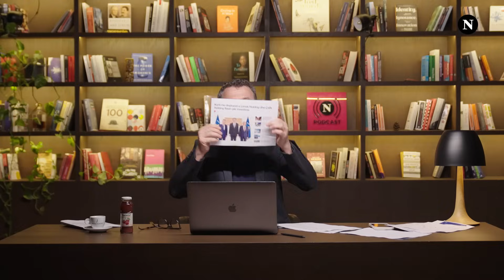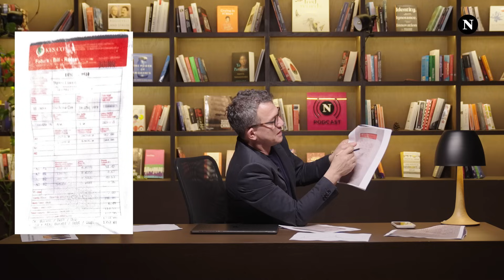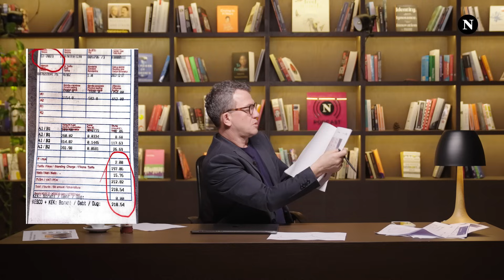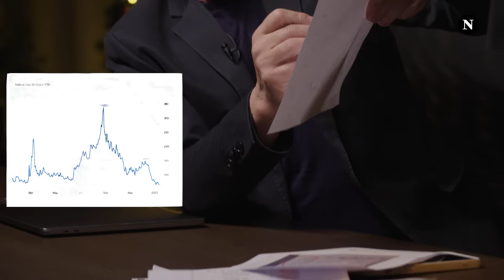Muaji 32-33 ditë: Berati shpjegon dredhinë e madhe për faturat alarmuese të dhjetorit